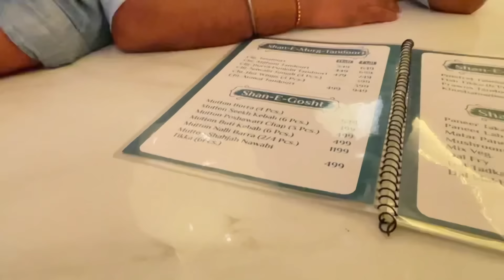Eating for the first time at Saba’s restaurant KHUSHAMADEED